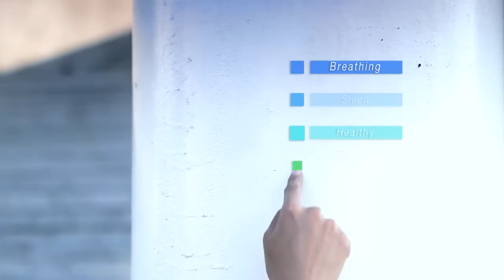โรงพยาบาลเวชการุณย์รัศมิ์ 1(26-08-2559) Bonus Health (เมโทรทีวี) part1